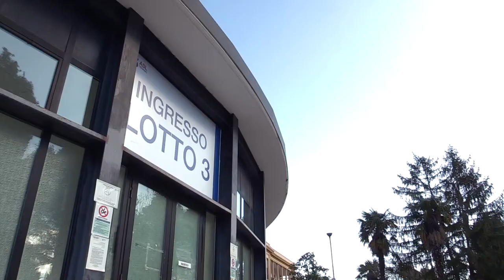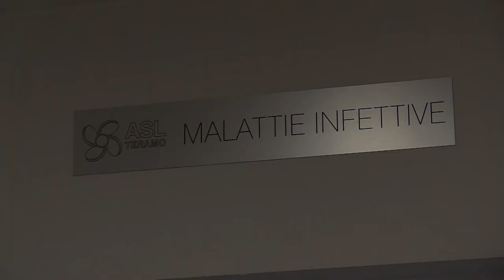Epidemia: all'ospedale Mazzini nuovi posti di terapia sub-intensiva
Per fronteggiare l'epidemia  da Coronavirus, l'Asl di Teramo sta attuando una riorganizzazione senza precedenti degli spazi interni dell'ospedale Mazzini. L'ex sanatorio diventerà una struttura interamente dedicata al Covid 19, con oltre 40 posti in più di terapia sub-intensiva. Chiuso il reparto di psichiatria e trasferito l'Hospice.